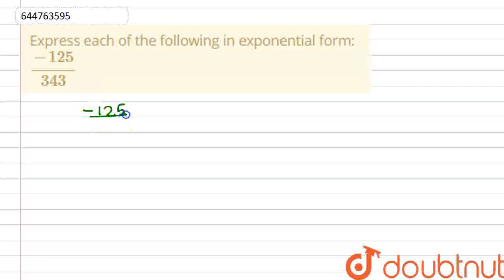Express each of thefollowing in exponential form: (-125)/343 | CLASS 8 | EXPONENTS AND POWERS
Express each of thefollowing in exponential form: (-125)/343
Class: 8
Subject: MATHS
Chapter: EXPONENTS AND POWERS
Board:CBSE

👉 Have Any Query? Ask Us.